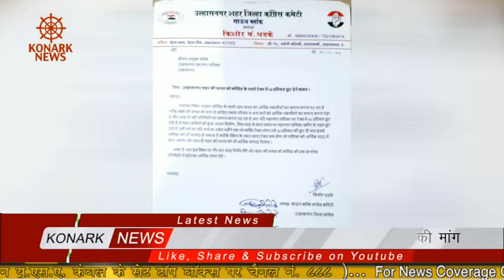हाउस टैक्स में 50 % छूट की मांग